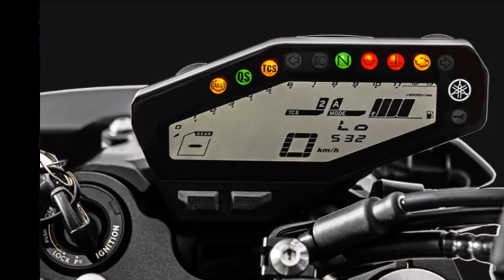NÃO FOI SÓ A SUZUKI, YAMAHA TAMBÉM MEXEU OS PALITOS COM A MT-09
// Saudação \\

Moto: Yamaha MT-09